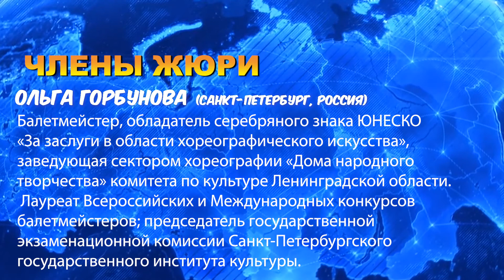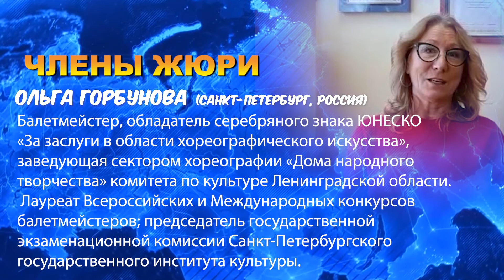Приветствие членов жюри ИНТЕРФОЛК 2021